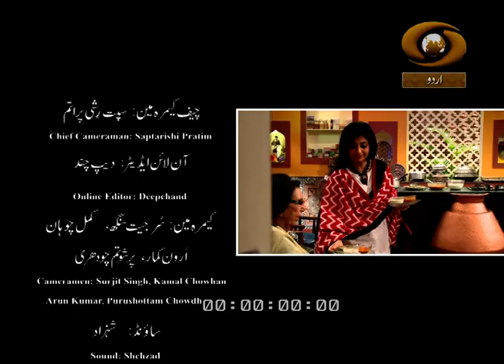Baji Ki Handiya #10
Watch Baji Ki Handiya on DD Urdu.